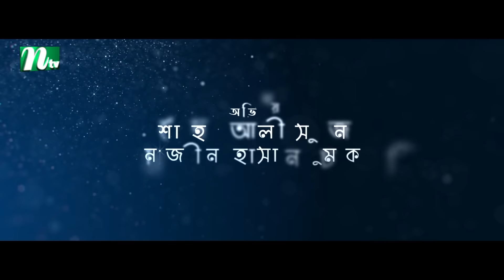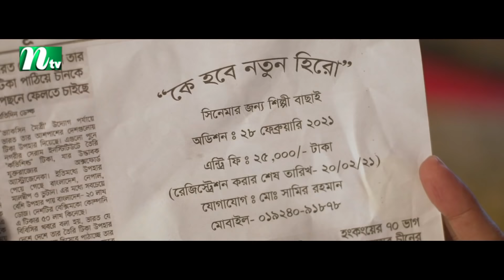Sadman The Real Hero | Shajal | Ahona | Bangla Natok 2021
📺Watch NTV New Drama Sadman The Real Hero (সাদমান দ্যা রিয়েল হিরো) and Please Share With your Friends & Family.👪 Bangla Natok is starring  Abdun Noor Shajal, Ahona Rahman, Shahed Ali Sujon, Naznin Hasan Chumki and many more. New Bangla Natok ’ is story, screenplay & Directed by Moshiur Rahman.

New Bangla Drama Sadman The Real Hero (সাদমান দ্যা রিয়েল হিরো)
Story, Screenplay & Directed: Moshiur Rahman
producer: Sumon Abbas

CAST
Abdun Noor Shajal
Ahona Rahman
Shahed Ali Sujon
Naznin Hasan Chumki

Associate Director: Sami Rahman Rabbi
Edit & Color: Jahangir Alam
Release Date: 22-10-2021